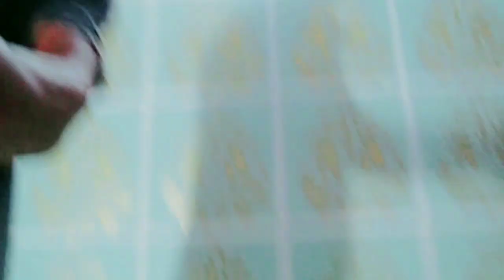Mobile Tripod Unboxing Video Shot Video Portable Tripod Review.मोबाइल ट्राइपॉड अनबॉक्सिंग वीडियो शॉट